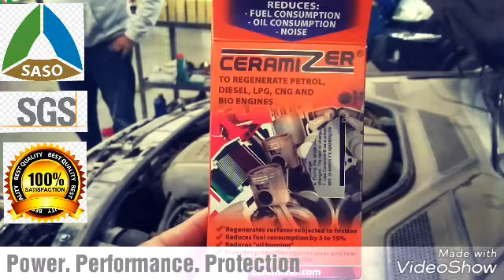نانو سيرمايزر.. 0559812404 - 0546142407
تجديد و حمايه للمحركات مع تقنيه النانو سيراميك الثوريه